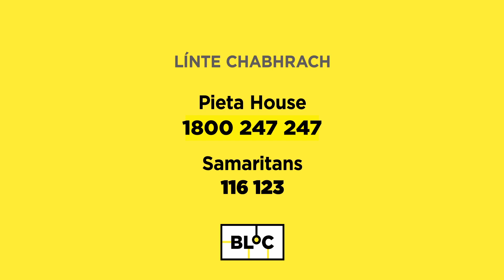Battling anxiety one day at a time - Imní le Barra | BLOC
Beidh imní orainn ar fad uair éigin le linn an tsaoil ach tá bealaí ann le dul i ngleic leis.

Mar sin, ná bíodh IMNÍ oraibh; seo chugaibh máistir an Zen Barra chun an scéal a fhiosrú!
Bí An Réabhlóid.

Barra Ó hÉ uncovers how by understanding and taking action with our stress we can revolutionise our daily lives and benefit the wider world.